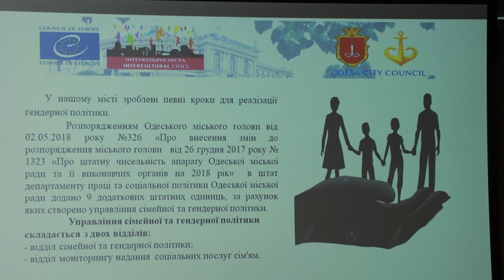В Одессе стартовала разработка проекта Интеркультурной стратегии Одессы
Комментарии директора департамента культуры и туризма Одесского городского совета Татьяны Марковой, и координатора национальной сети интеркультурных городов Украины Ксении Рубикондо